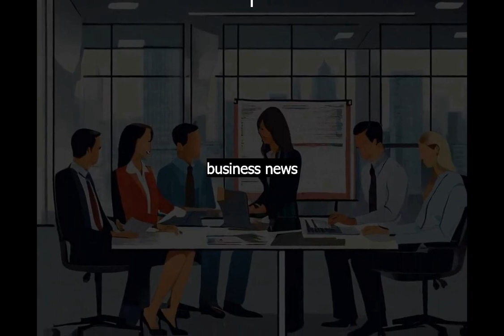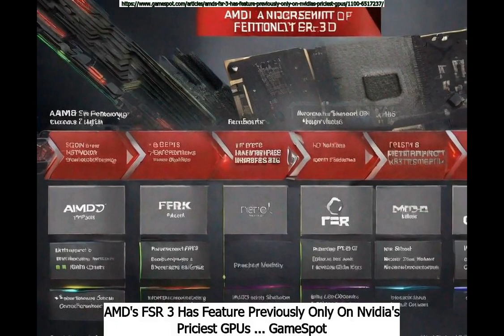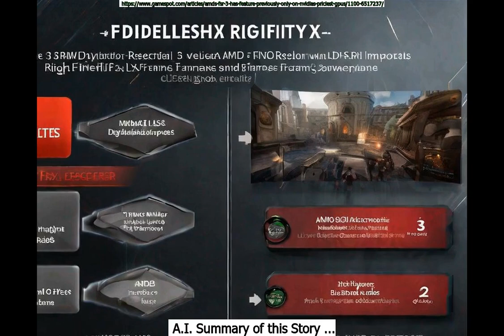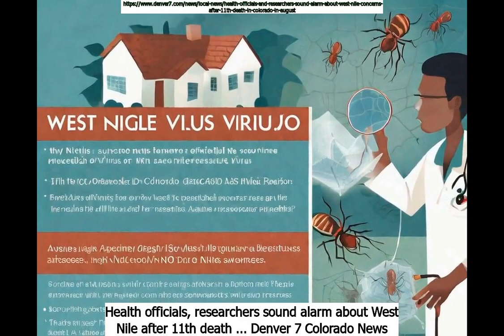Aug 27 AGNDD Intellireport News: Morning Edition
Chapters:
Intro : 0:00
August 27th in History : 1:05
Today's Obituaries : 1:28
Famous people born on August 27th : 2:22
General News : 3:09
Business News : 5:06
Technology News : 6:14
Sports News : 7:54
Health News : 8:49
Entertainment News : 10:00
Entertainment Poem : 11:47
Today's Dad Jokes : 12:50